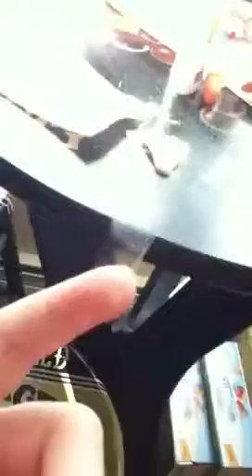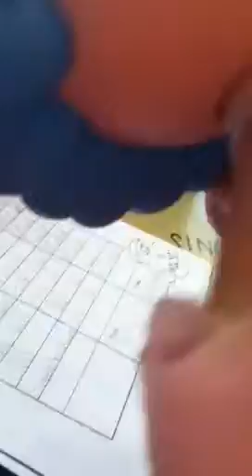How to make a Hip Hop dress for your LaLaLoopsy doll part 2!